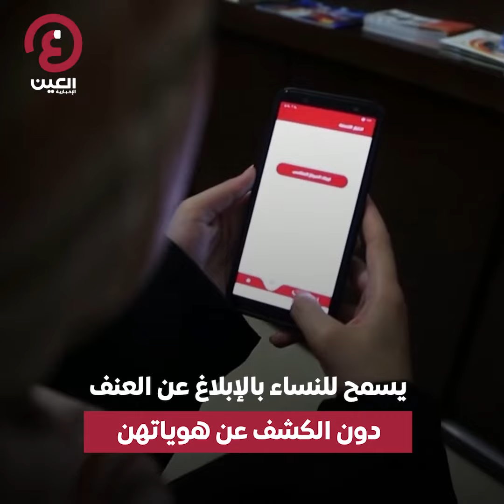تطبيق يحمي نساء غزة من العنف المنزلي